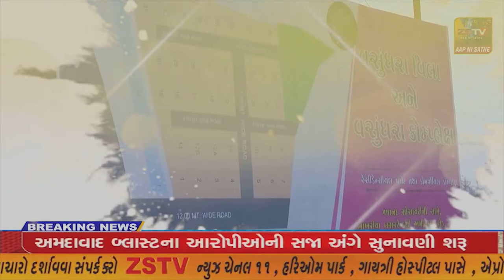નર્મદાજિલ્લાના સાગબારા તાલુકાના ના દેવમોગરા ખાતે આદિવાસીઓની કુળદેવી પાંડોરી માતાના મંદિરેઆજથી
નર્મદાજિલ્લાના સાગબારા તાલુકાના ના દેવમોગરા ખાતે આદિવાસીઓની કુળદેવી પાંડોરી માતાના મંદિરેઆજથી પાંચ દિવસય મહાશિવરાત્રીનો
મેળોનો પ્રારંભ થયો છે.//ZSTVNEWS//